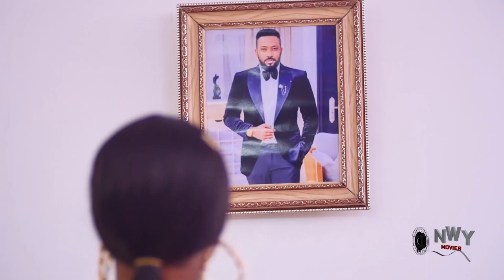MY LOVE IN THE NEW WORLD (EXTENDED) - FREDRICK LEONARD & DESTINY ETIKO TRENDING 2022 NOLLYWOOD MOVIE